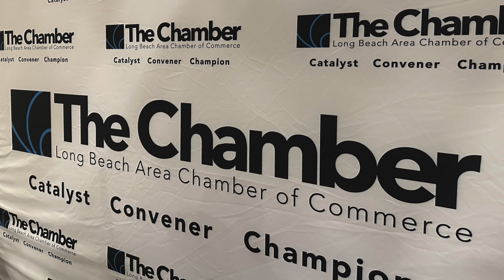Digi-VUE Advertising @ Small Business Networking Expo - Long Beach Area Chamber of Commerce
Digi-VUE Advertising Agency California Digital Marketing Brand Engagement

Digi-VUE Advertising Marketing Agency turns complicated monthly processes into executed results.

Digi-VUE Advertising helps you understand the process of how your next go-to-market campaign will be achieved. On time and on budget.

Digi-VUE Advertising will build your brand so you can grow your business

JUMP START YOUR MARKETING with Digi-VUE Advertising Agency California Digital Marketing Brand Engagement

OUR AGENCY IS YOUR ENTIRE MARKETING PRODUCTION AND DISTRIBUTION TEAM

Go-To-Market Strategies

Brand Engagement

Customer Acquisition

Dedicated Project Team

Campaign Planning and Execution

Web Design & Support

Work Off Your Own Plate

Compliant Advertising Policies

THE AGENCY WITH EVERYTHING UNDER ONE ROOF

Go to Market Planning

Web Maintenance

E-Commerce & Payment Intergrations

2-D Vector Graphics

2-D & 3-D Animations

Short Form Videos

Long Form and Cinematic Video

Copyrighting

Brand Photography

Organic Media Distribution

Brand Identity Style Guides

Media Planning Campaigns

Marketing Automations

Reports & Analytics

Long Beach Area Chamber of Commerce

The Long Beach Area Chamber of Commerce Proudly serving Long Beach Area Community since 1891.

Welcome and thank you for your interest in membership with the Long Beach Area Chamber of Commerce. Since 1891 we have proudly served the greater Long Beach area and region. We are the recognized resource and partner for the business community.

The Long Beach Area Chamber of Commerce Core Competencies:

Economic Development: Creating a Strong Local Economy

Public Policy: Representing the Interest of Business with Government

Community Development: Promoting the Community

Membership Services: Providing Networking Opportunities

Political Action: Endorsing Pro-Business Candidates for Office

Office Hours In-Person:  9:00am-5:00pm
Tuesday, Wednesday, Thursday
Office Hours Remote:  Monday, Friday - by appt only